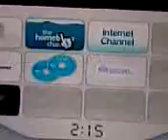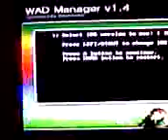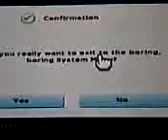nyt se sitten on asennettu 4 0 versioonkin